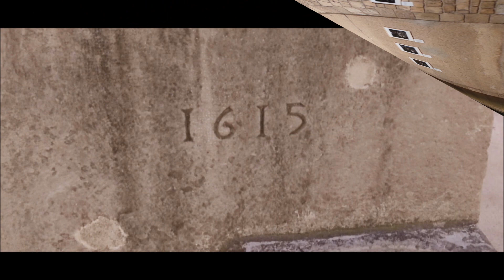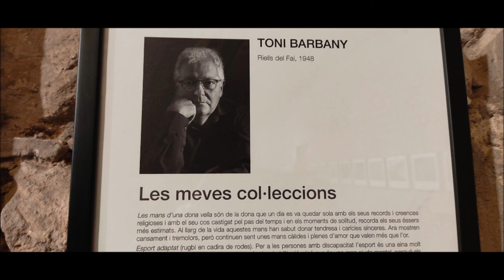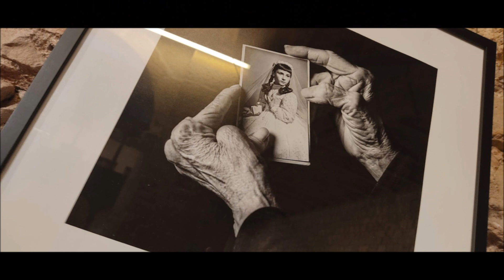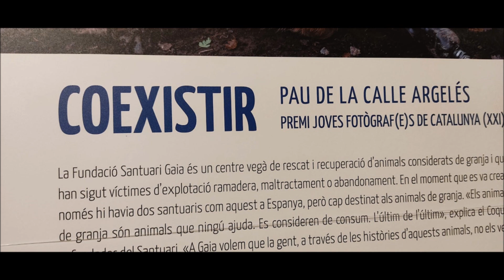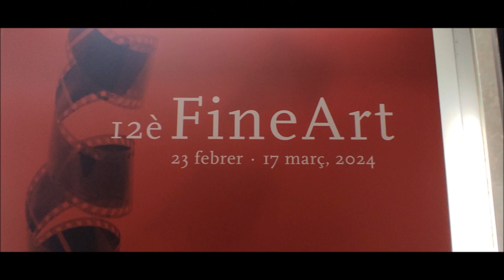FINEART 2024 IGUALADA EXP ESCOLA PIA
LA NOSTRA VISITA A L'ESCOLA PIA PER VISIONAR L'ESPOSICIO DE FINEART 2024 A IGUALADA